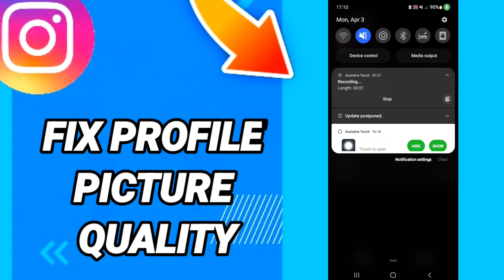How to fix profile picture quality On Instagram